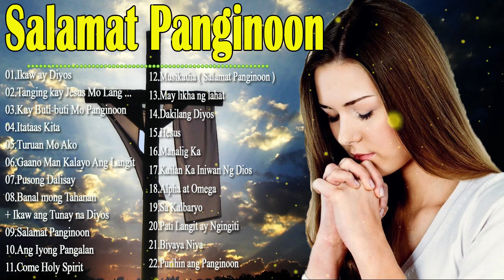Tagalog Worship Christian Morning Songs 🙏Famous Christian Worship Songs Medley